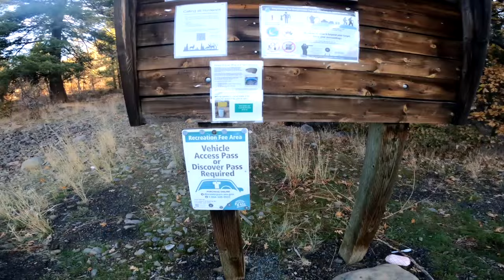I Got A Job In The Mountains | fulltime vanlife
VAN LIFE

VANLIFE